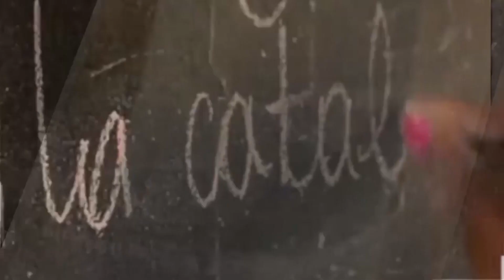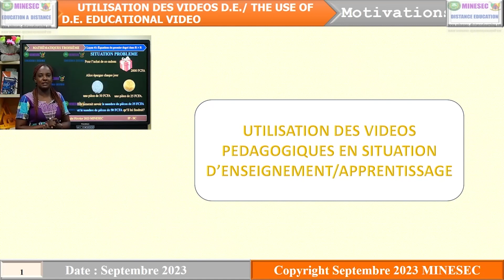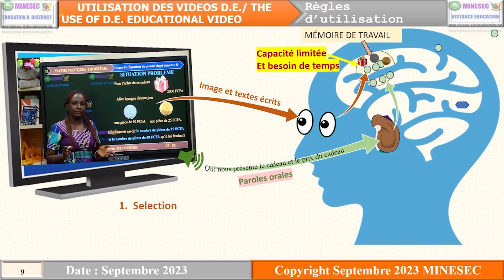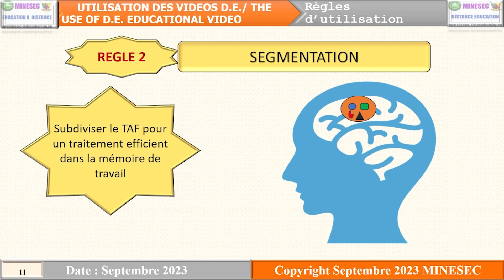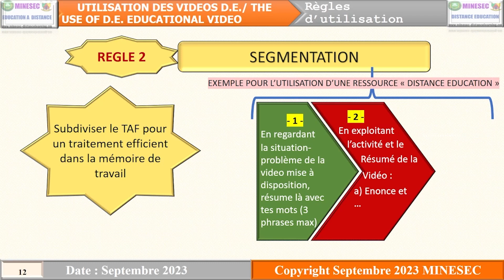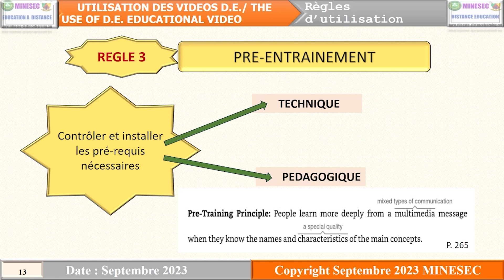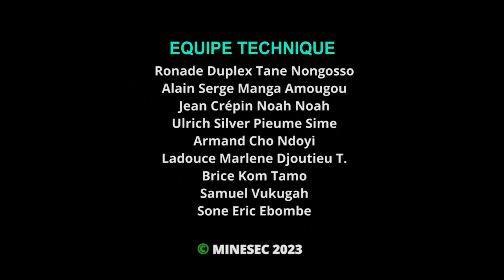UTILISATION DES VIDEOS PEDAGOGIQUES OK